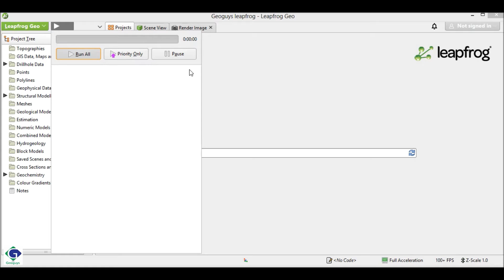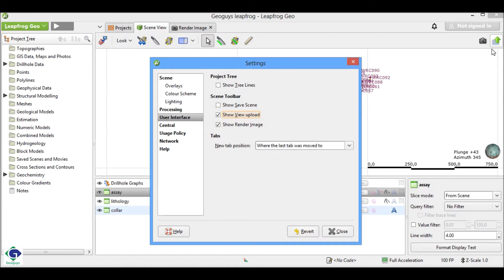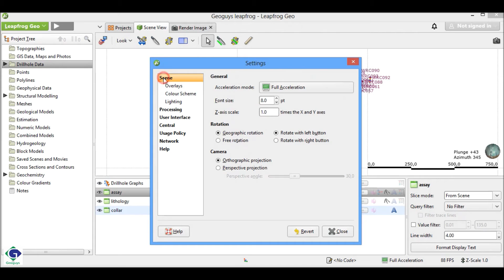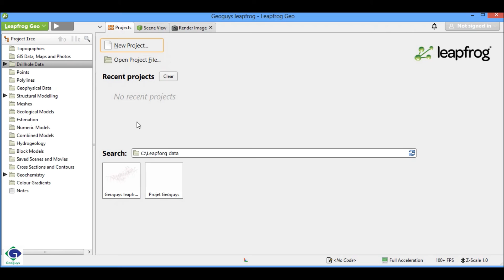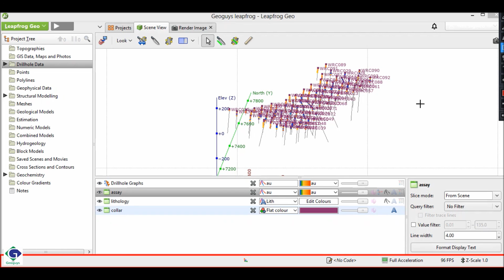Leapfrog Interface graphique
Dans cette vidéo, vous allez découvrir l'interface graphique de leapfrog.

🚀 Merci 🚀